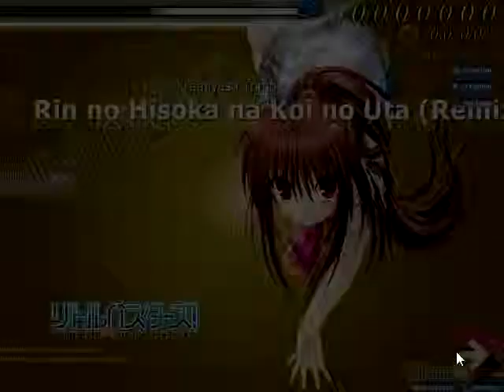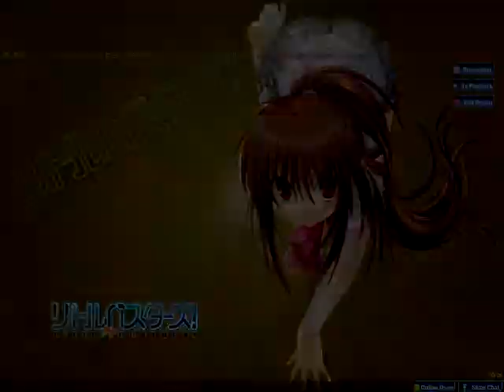osu! Tamiyasu Tomoe - Rin no Hisoka na Koi no Uta [Rika]